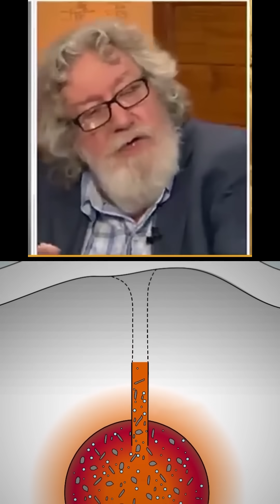What Really Ended the Ice Age?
You don’t melt 6 million cubic miles of ice because “it got a little warmer.”

Something happened 12,800 years ago—something fast, violent, and massively energetic.

Astronomers call it the Younger Dryas. Geologists call it an energy paradox.

Whatever it was, it ended the Ice Age—and if it happened today?
We’d be screwed.